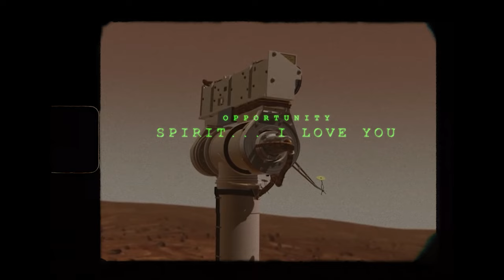Jon Cohen Experimental // "Rocket To Mars" (OFFICIAL VIDEO)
Distributed by Fontana North, In Orchard Music & Sugar Gator Records
Filmed by: Lisa Baum  - Footage courtesy of the Web

Available in Digital, Vinyl and CD formats.
All tracks property of Jon Cohen for release

All tracks composed and recorded using my iPhone SE
Produced by Jon Cohen.
Mixed by Steeven Chouinard at No Control Room in Montreal
Mastering by Richard Addison at Trillium Sound in Montreal

Guest Musicians:
Sabrina Halde (Backup Vocals)

Time Jones at Pipe And Hat Music Group